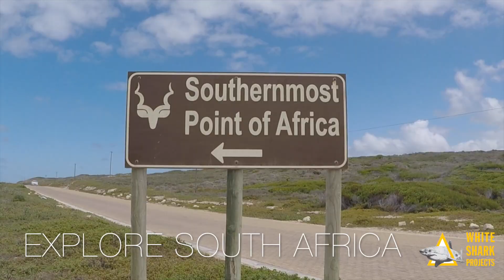White Shark Projects Shark Cage diving company in Gansbaai!!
In South Africa, we are privileged to have access to great white sharks . Shark Cage Diving and viewing is a unique and niche experience and with White Shark Projects it is unforgettable.

Be surprised by the majestic tranquillity of these misunderstood and highly advanced animals. Join us on board our vessel, SharkTeam, to tick Shark Cage Diving off your bucket-list.